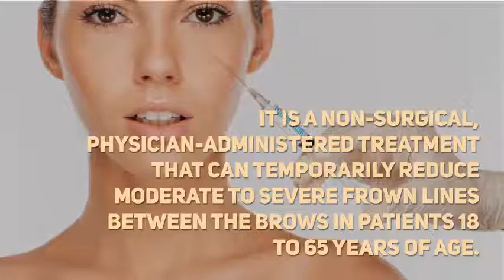Cosmetic Botox Injection for Frown Lines, Crows Feet, and Forehead Wrinkles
It’s all about making you look & feel your best